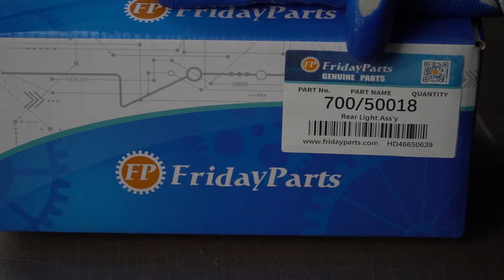Rear Light Assy And Lens 700/50018 700/50024 for JCB 2CX 3CX 4CX Project 12 21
Part Number: 700/50018, 700/50024, 70050018, 70050024, 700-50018, 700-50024

Applications:
CONSTRUCTION